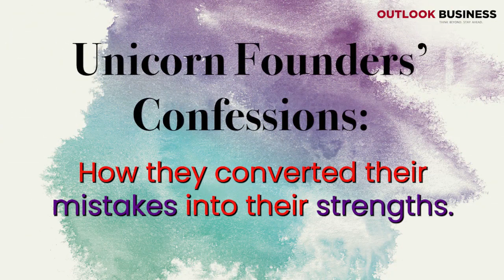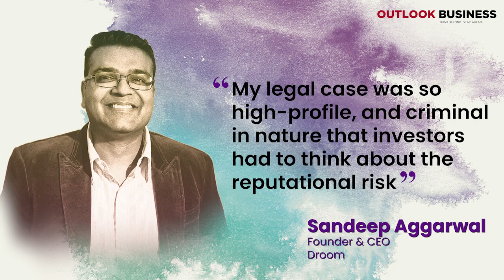Outlook Business | September 2021 | Mistakes that shaped India's billion-dollar startups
They make mistakes, they are vulnerable, but they dare to dream of unicorns. Top unicorn founders of India open up to Outlook Business.